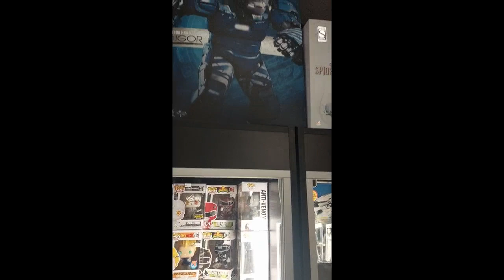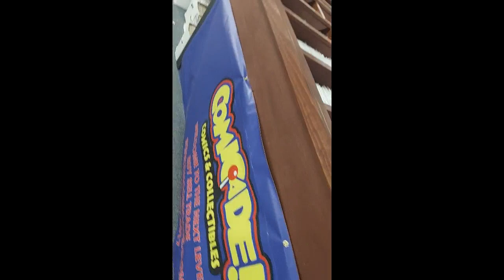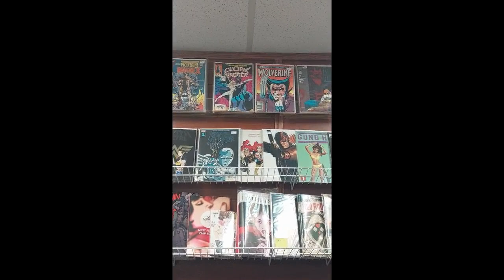Jay and Donovin Take Over Comicade!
My Nephew and I visit a local comic bookstore.